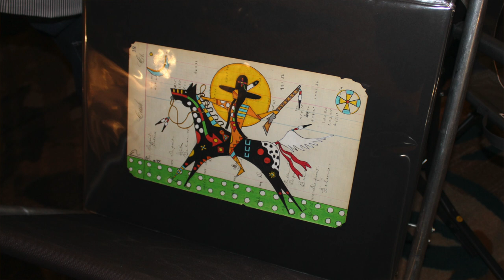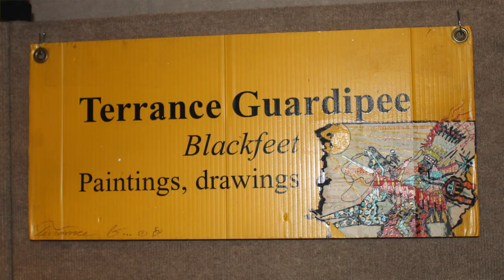NPIAM Artist Profiles: Terrance Guardipee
Happy Friday NPIAM Fans! TGIF That also means that there is a new artist profile video to check out, this week we sit down with the amazing Terrance Guardipee!

NPIAM 22 will be held September 23-25, 2022 in Sioux Falls, SD.